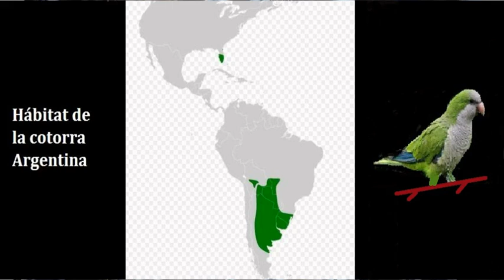La Cotorra Argentina Y Su Expansión Por El Mundo.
Vuelo a re subir este video de la expansión de la Cotorra Argentina, ya que tenía algunos errores en su edición.